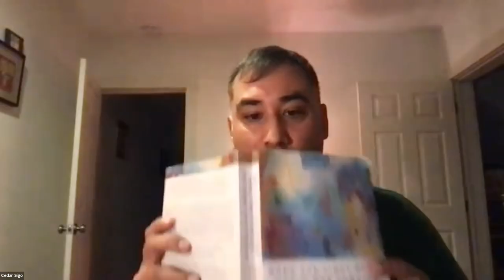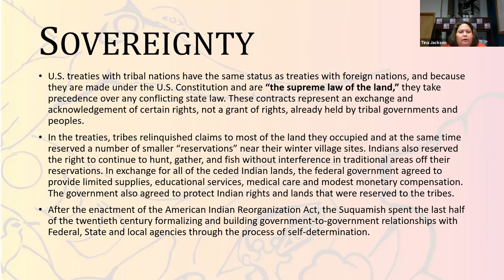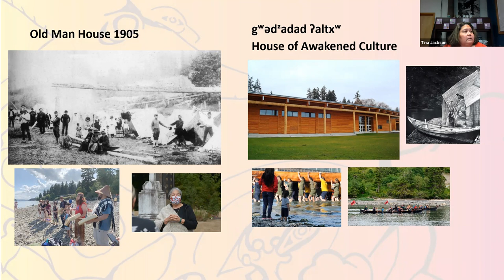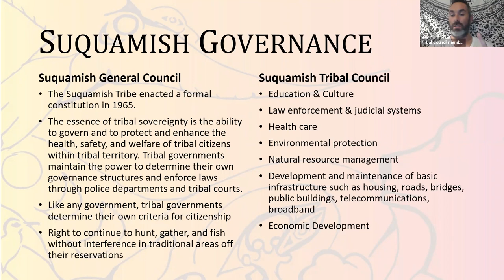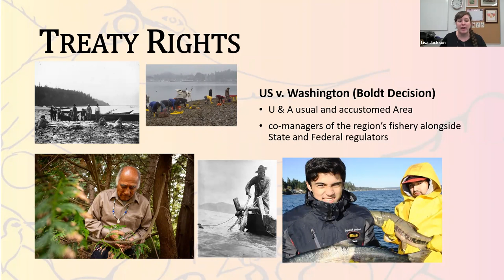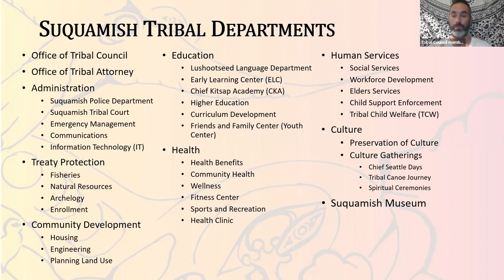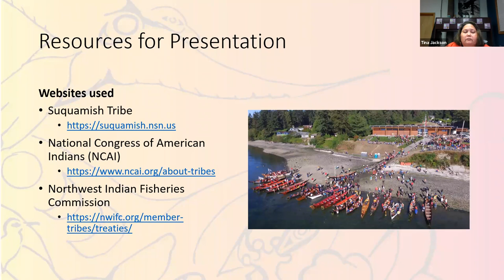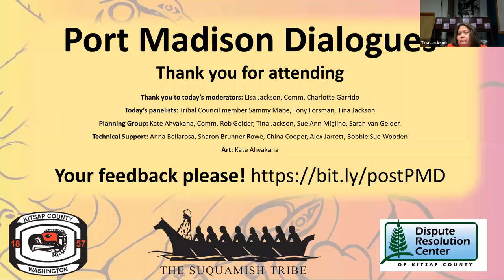Port Madison Dialogues Session 2: Tribal Sovereignty and Governance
Session 2 of the Port Madison Dialogues: Tribal sovereignty and governance.
Sovereignty is at the foundation of the governance and way of life of the Suquamish Tribe. Suquamish poet Cedar Sigo leads off with a live reading of some of his original work. After that, learn from Tribal Council members Sammy Mabe and Luther Jay Mills; Tony Forsman, director of Suquamish Seafoods; and Tina Jackson, Suquamish Culture Coordinator, about what it means to be sovereign. Treaty rights are foundational; learn about the Boldt decision and other events that have confirmed the Tribe's rights to harvest in the "usual and accustomed" places in the Salish Sea and beyond, and the rights to self-governance, law enforcement and security.